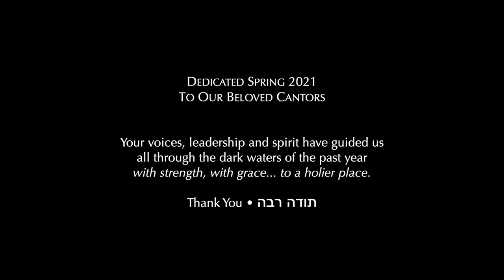Safe on the Shore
The Cantors Assembly
Song by Judy Adelman Gershon and David Gershon